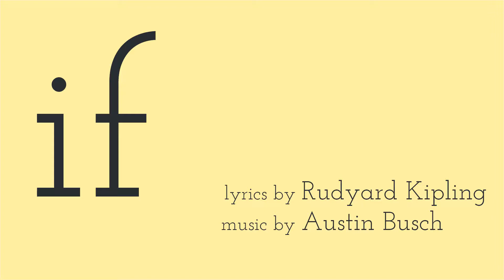If - Austin Busch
lyrics by Rudyard Kipling

Conor Broaders, bass-baritone
Qiyun Dai, piano

premiered 5.6.17 @ McClintock Hall in Evanston, IL